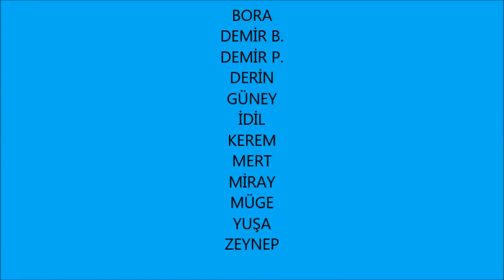DÜNYA SINIFI-1 2015/ 2016